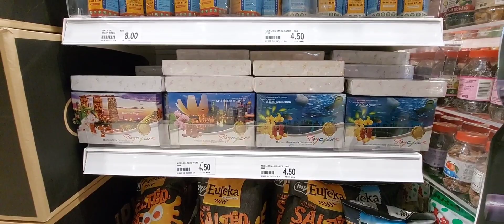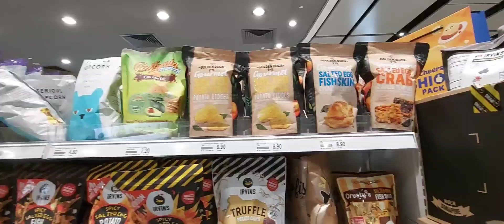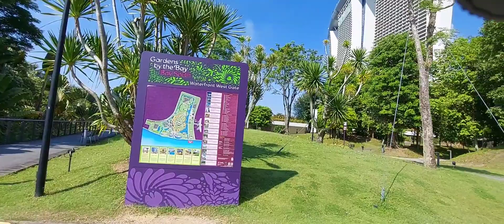Manila to Singapore AirAsia